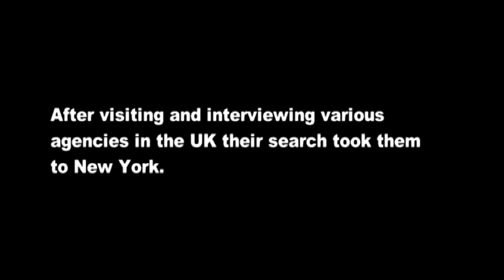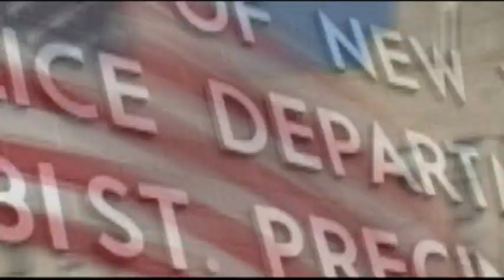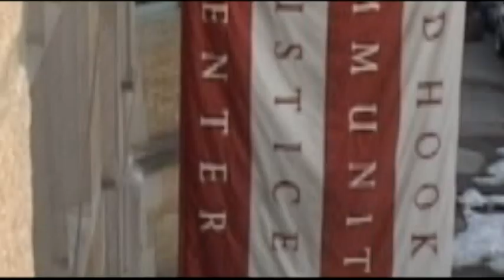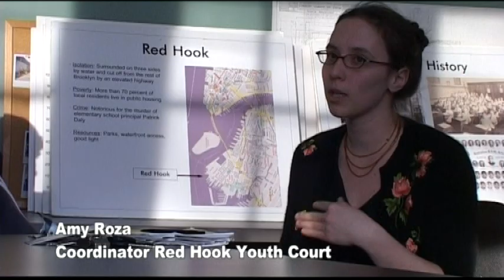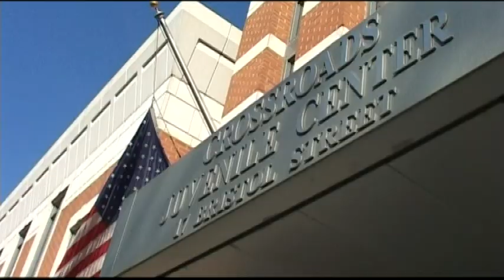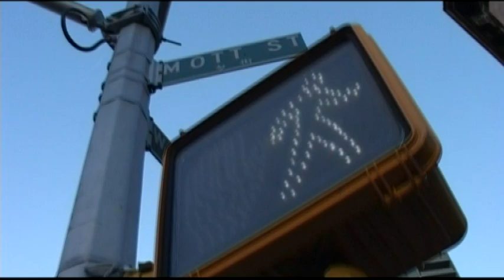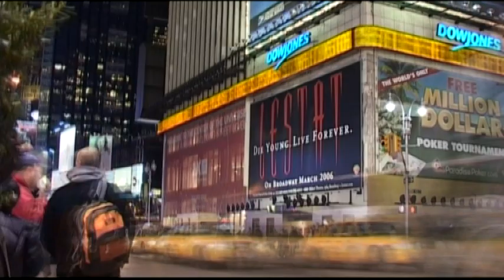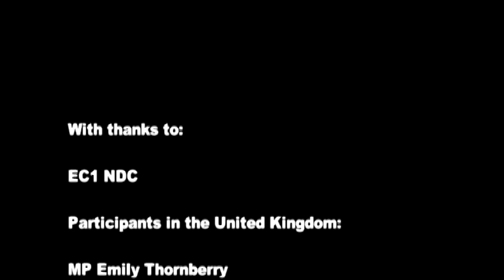City YMCA 'Young Leaders Against Crime'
In August 2005 a group of London youths looked around them and were concerned about rising youth crime in their area. They began a year long research project in which they explored two questions: why do young people become involved in crime and what is being done about it? After visiting and interviewing various agencies in the UK their search took them to New York.